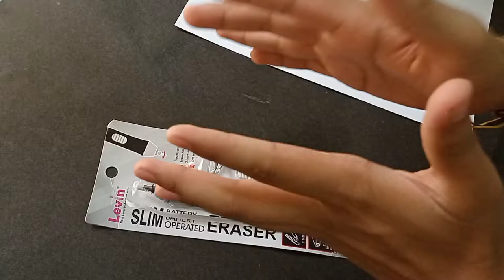How a electric eraser works 🎧 ||kr drawings